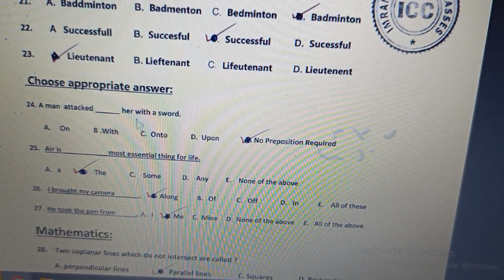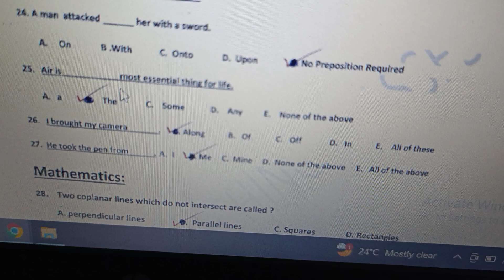English,Sindhi,GK and Science for jobs preparations and university admissions test.(1)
English,Sindhi,GK and Science for jobs preparations and university admissions test.

Police Constable BS 07 GK portion GK 40% most important and repeated IBA MCQs ,important for all kinds of jobs.